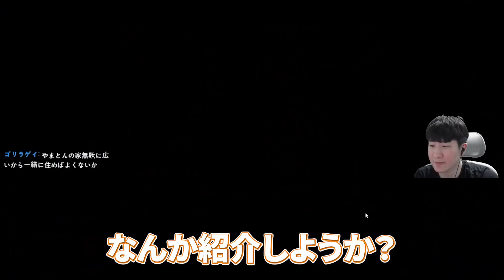停電・ボイコット・チーミングが起きたやべぇPUBGの国際大会を語るKH・yamaton・Gokuri [Apex Legends]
[普段はTwitchで配信しています]